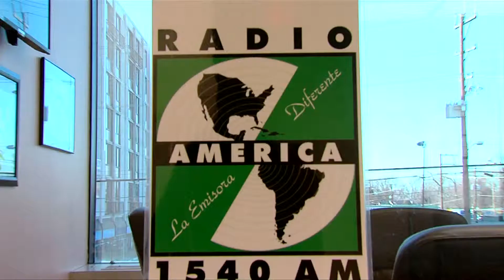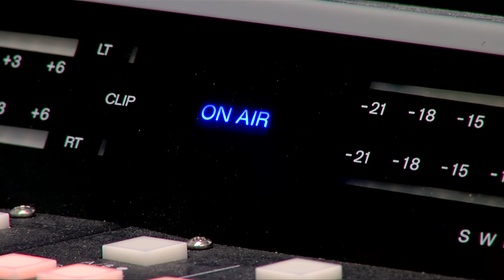En Sintonía 02.27.2015 - Parte 2 - Campamentos de Verano con Montgomery Recreation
Elizabeth Ortega-Lohmeyer, del Departamento de Recreación, brinda información sobre las oportunidades de campamentos de veranos para niños, como Summer Fun Centers (Centros de Diversión de Verano), una opción divertida y de precio accesible para las familias. Existe también la posibilidad de financiamiento y becas!